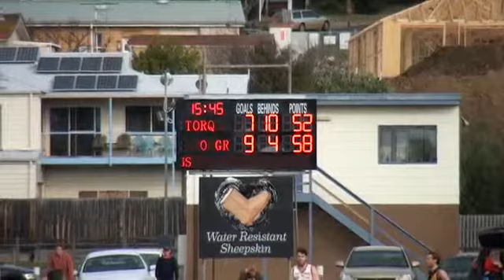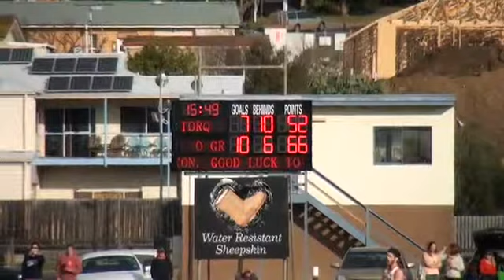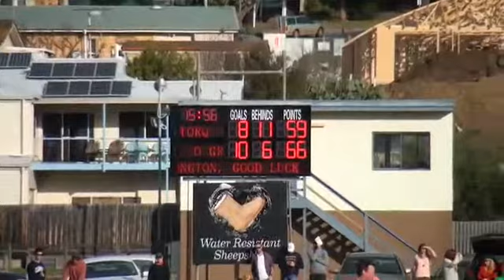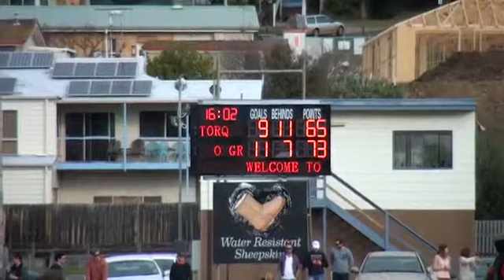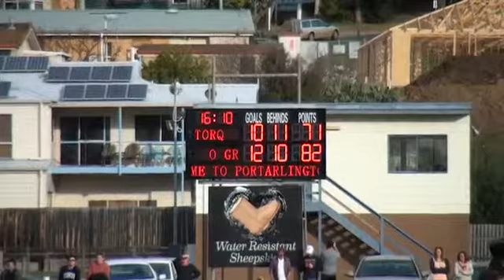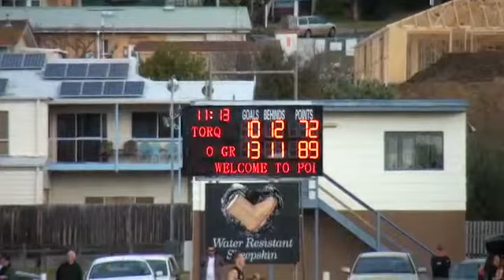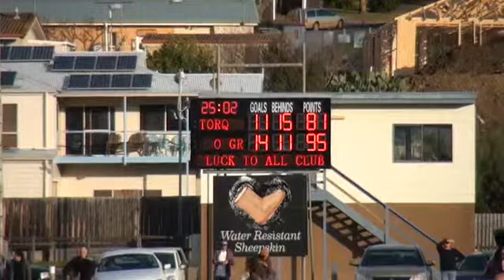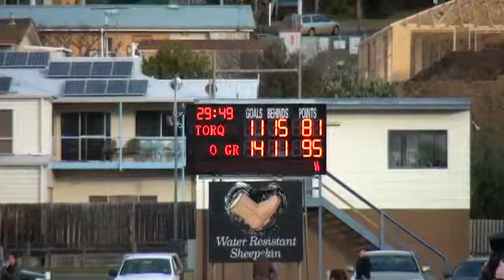Bellarine FL_SEN14_FINALS_Torquay v Ocean Grove 2nd Half.mp4